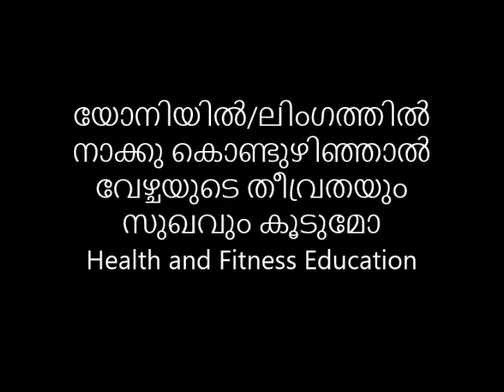യോനിയിൽ ലിംഗത്തിൽ നാക്കു കൊണ്ടുഴിഞ്ഞാൽ വേഴ്ചയുടെ തീവ്രതയും സുഖവും കൂടുമോ Avatar Naattarivukal